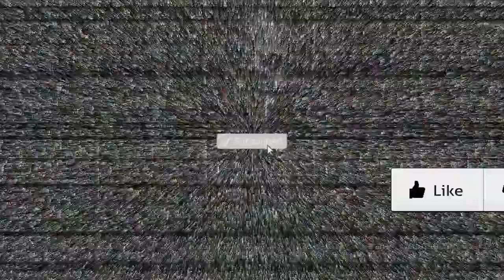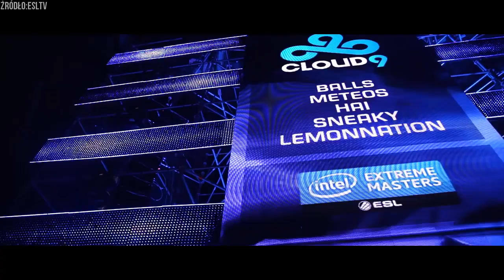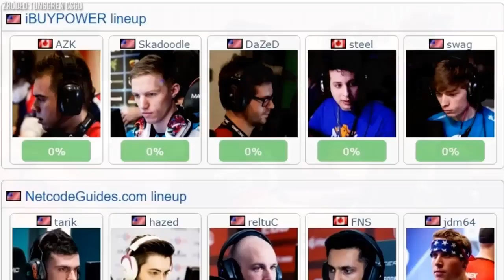5 TEORII SPISKOWYCH, KTÓRE OKAZAŁY SIĘ PRAWDĄ W CS:GO !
Nie każda z teorii spiskowych jest tylko teorią. Okazuje się, że wiele z nich okazywało się później prawdą. 5 teorii, które okazały się prawdą.

► Dzięki za obejrzenie ;)
wstawka